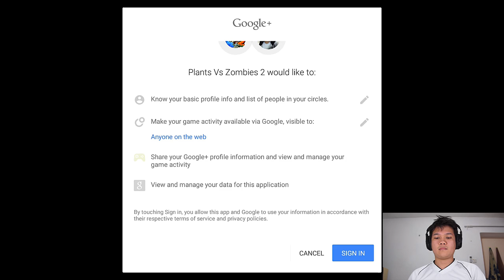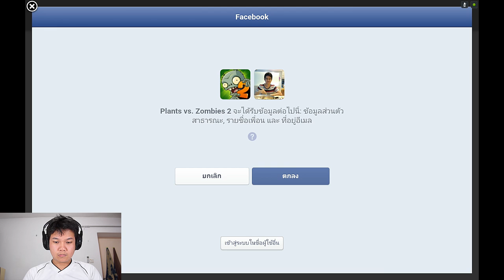[Thai] Plants VS Zombies 2 - ปกป้องบ้านของเราให้ได้